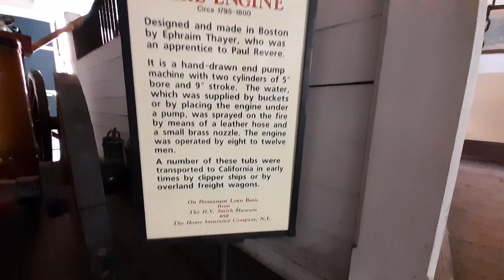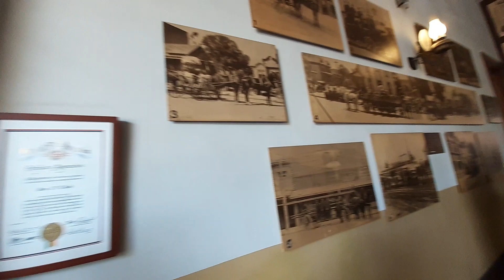como inicia sus labores los bomberos de los Ángeles California